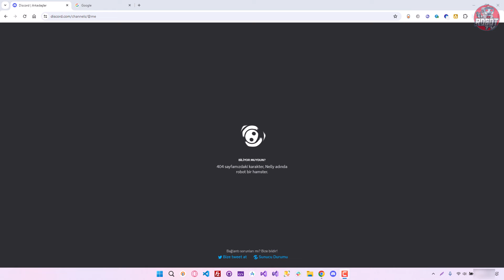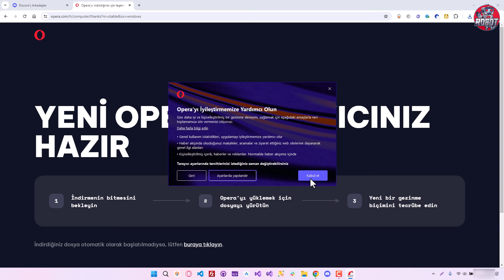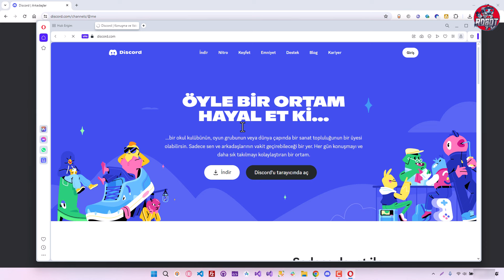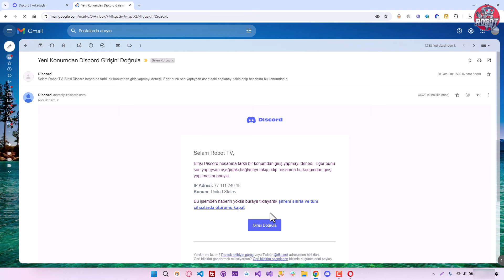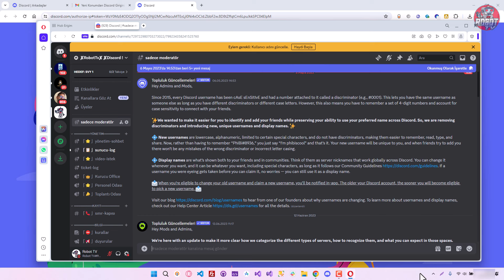Discord Açılmama Sorunu Çözümü | Discord Biliyor Muydun Ekranında Kalıyor | Discord Açılmıyor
Discord açılmama sorunu çözümü için ne yapabilirsiniz bu video da bundan bahsettik. Discord uygulamasını açmaya çalıştığınız zaman biliyor muydun ekranında kalıyor ve açılmıyorsa bu sorunun çözümü için ne yapabilirsiniz videomuzda detaylı bir şekilde anlatmaya çalıştık. Eğer sizde bilgisayarımda discord açılmıyor ne yapabilirim diyorsanız videomuzda ki işlemleri uygulayarak kolayca Discord açılamama sorununu çözebilirsiniz. Discord açılmıyor ne yapabilirim? Discord biliyor muydun ekranında kalıyor nasıl çözebilirim? gibi soruları olanların sorularını bu videomuz ile cevaplayabildiğimizi düşünüyoruz. Videomuza rağmen Discord uygulamasını açamaz veya farklı bir sorunla karşılaşırsanız videomuza yorum bırakabilirsiniz.

00:00 Giriş
00:11 Sorunun nedeni
00:30 1.Yöntem
01:14 2.Yöntem
03:30 Discord açıldı
04:00 Kapanış